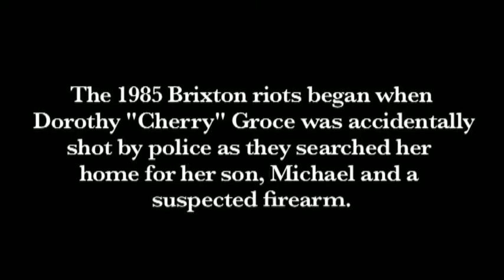Kris Deedigan Director Showreel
Kris Deedigan's Directing work between 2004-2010